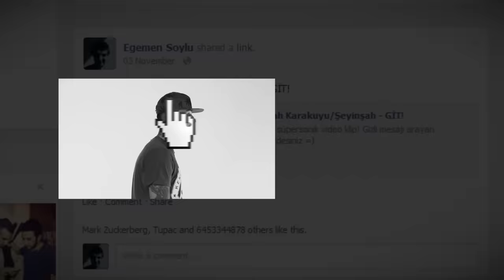Anıl Piyancı & Emrah Karakuyu Ft Şehinşah - Git (Video Klip)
Anıl Piyancı & Emrah Karakuyu Ft Şehinşah - Git (Prodüksiyon Tanerman)

Kamera, Kurgu, Montaj : Berk Polat
Kinetik Tipografi ve Animasyonlar : Egemen Soylu